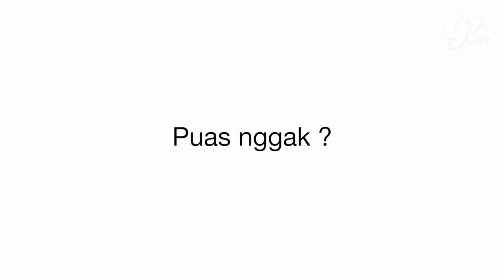NO MIRROR MAKEUP CHALLENGE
Ever doing wake up without mirror? Well, actually you can but with a little help from your friend! How to do it? Watch it on our youtube video